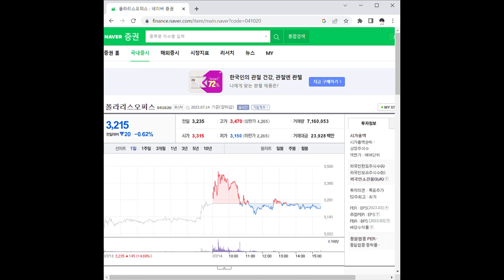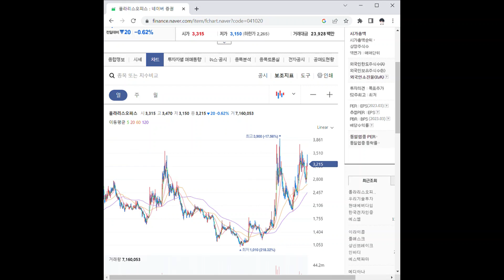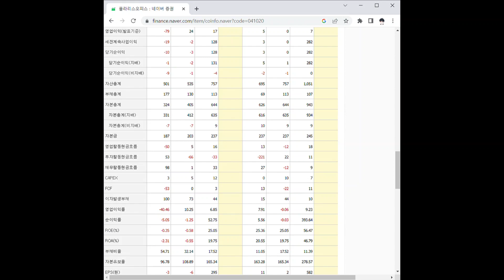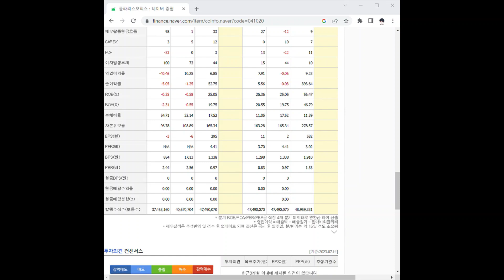041020우리기술투자 주가 전망 및 차트 분석